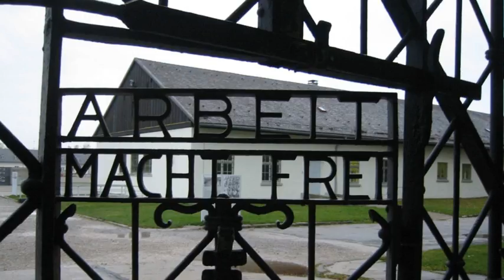Il Berghof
La residenza preferita del Führer. Vi descrivo gli interni, le stanze, le abitudini...  mettendo un attimo da parte la guerra e cogliendo aspetti più "umani" di Adolf Hitler